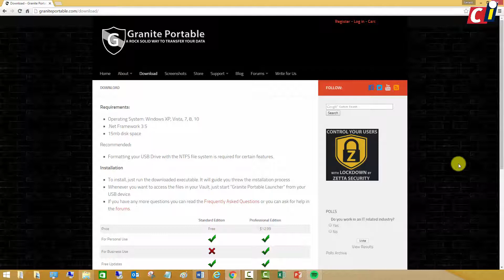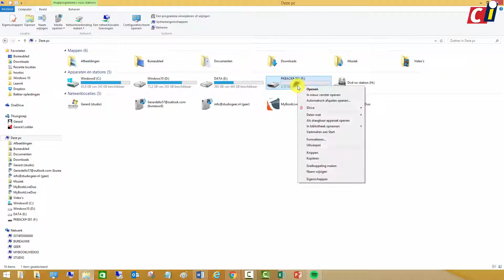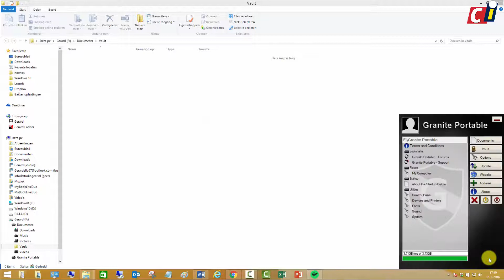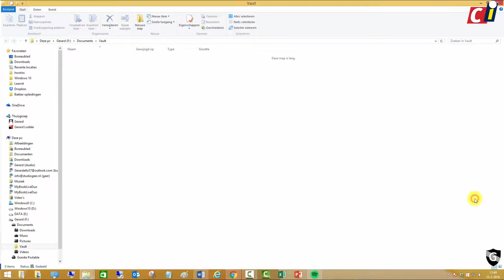USB stick beveiligen met Granite Portable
Data opslaan op een usb-stick kan handig zijn als backup, maar als de stick in de verkeerde handen terechtkomt kunnen ze bij je al dan niet vertrouwelijke date. Met Granite Portable kun je een usb-stick beschermen.